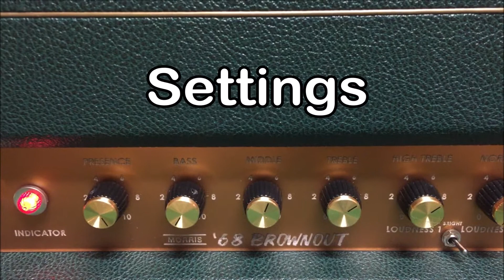MORRIS '68 Brownout - To prove a point - attenuator - bedroom level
Amp is designed to work with reactive load attenuators better than a master volume control.